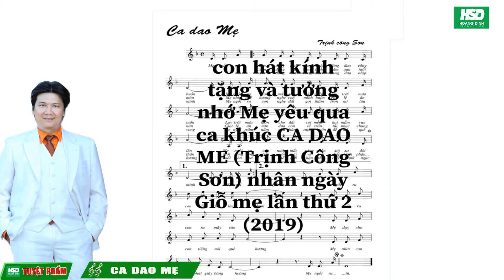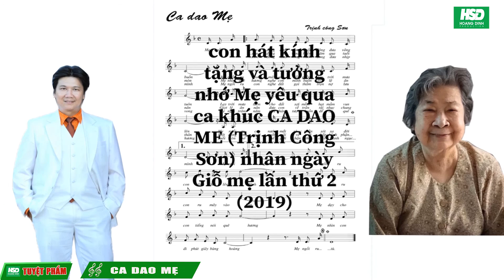HOÀNG ĐỈNH - CA DAO MẸ- HOANGDINH production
Con ( HOÀNG ĐỈNH) hát tặng mẹ nhân NGÀY CỦA MẸ  năm 2019 và ghi nhớ 2 năm ngày GIỖ MẸ.. Con hằng nhớ Mẹ.. MẸ YÊU..
CA DAO MẸ ( Trịnh Công Sơn) người trình bày: HOÀNG ĐỈNH Karaoke hoangdinhprodution karaoke